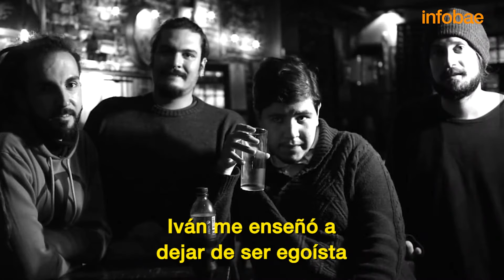La conmovedora historia de Iván Demirci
Iván Demirci fue diagnosticado con trastorno del espectro autista. No se comunica verbalmente, lo hace a través de la percusión, lo que mejoró su vida. Sobre el escenario, demuestra lo importante que es trabajar sobre las fortalezas de quienes tienen esa condición